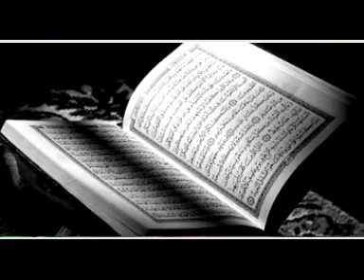SNEHA GEETHAM ISLAMIC SONGS PART-2 (WITHOUT MUSIC)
MSM BALAVEDHI SNEHA GEETHAM ISLAMIC GANAM (SONGS)
നിങ്ങളുടെ പ്രാര്‍ത്ഥനയില്‍ എന്നെയും കുടുംബത്തെയും ഉള്‍പ്പെടുത്താന്‍ മറക്കല്ലേ...
ഏതൊരു ദേഹവും മരണം ആസ്വദിക്കുന്നതാണ്‌. നിങ്ങളുടെ പ്രതിഫലങ്ങള്‍ ഉയിര്‍ത്തെഴുന്നേല്‍പിന്‍റെ നാളില്‍ മാത്രമേ നിങ്ങള്‍ക്ക്‌ പൂര്‍ണ്ണമായി നല്‍കപ്പെടുകയുള്ളൂ. അപ്പോള്‍ ആര്‍ നരകത്തില്‍ നിന്ന്‌ അകറ്റിനിര്‍ത്തപ്പെടുകയും സ്വര്‍ഗത്തില്‍ പ്രവേശിപ്പിക്കപ്പെടുകയും ചെയ്യുന്നുവോ അവനാണ്‌ വിജയം നേടുന്നത്‌. ഐഹികജീവിതം കബളിപ്പിക്കുന്ന ഒരു വിഭവമല്ലാതെ മറ്റൊന്നുമല്ല. (185) سورة آل عمران